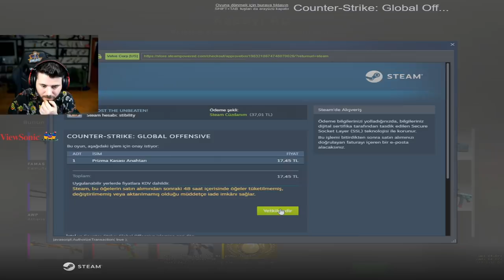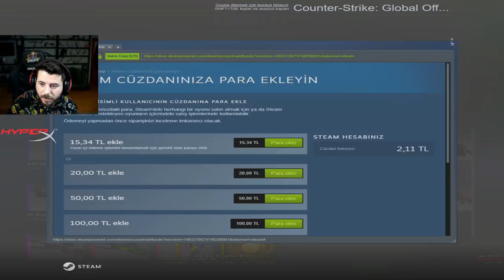BERK RİP TEPE SONUNDA DÖNDÜ CS YE 34 KİLL